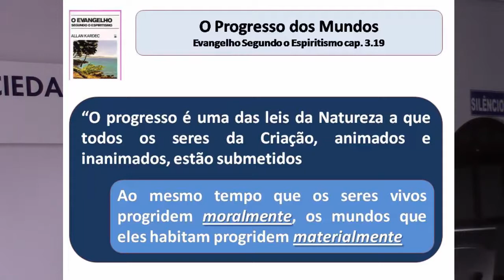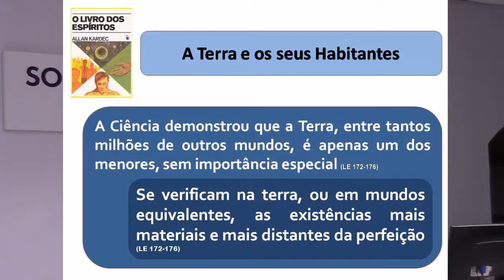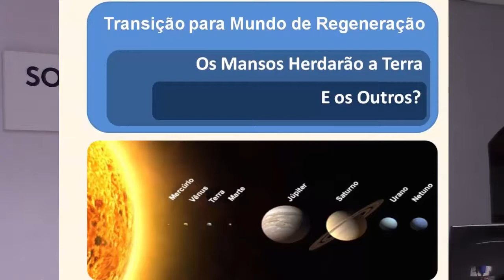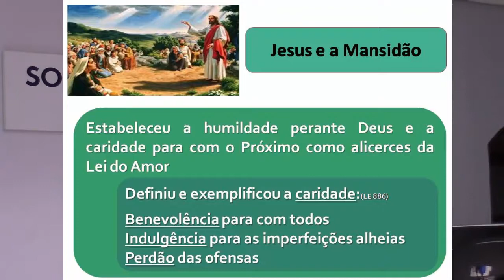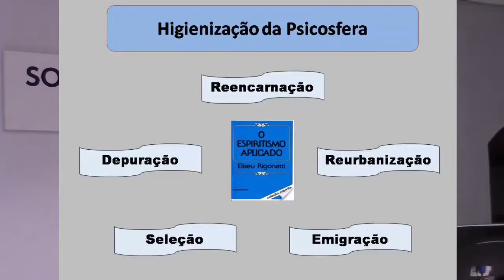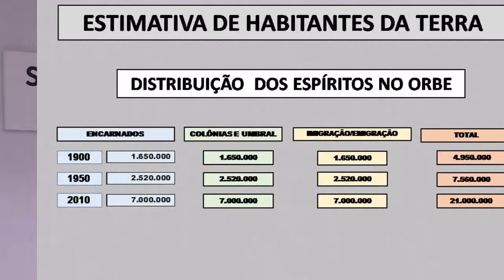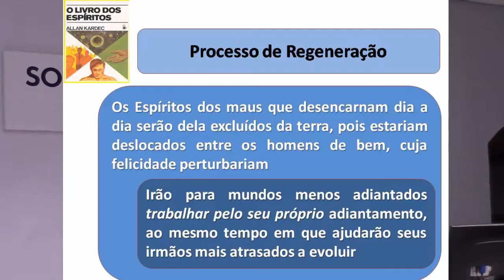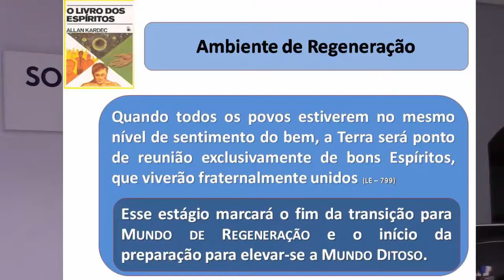LUIZ PRETTI LEAL- " HERDEIROS DA TERRA " - 24/10/2017 - Irmão Tomé - Vitória/ES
Palestra de LUIZ PRETTI LEAL,  em 24/10/2017, na Sociedade de Estudos Espíritas Irmão Tomé. em Vitória/ES.